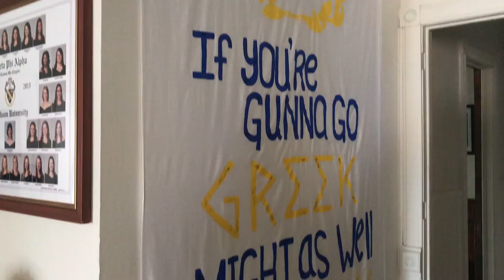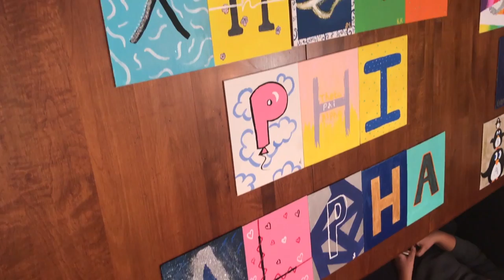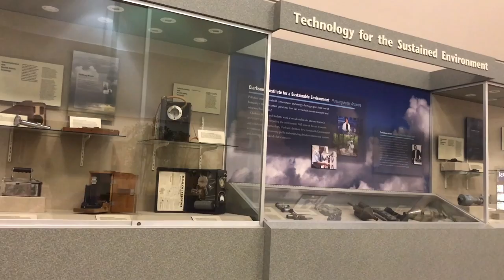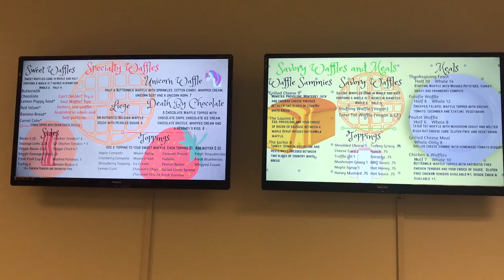you won't believe this... | Life as a Leadership Consultant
Ep. 008 :: Potsdam, NY. I visit the campus of Clarkson University while the leaves are changing and see THE Elm Street. Spooky.

♡ NEW HERE?
Hey! My name is Sami Holzman. I upload travel videos, vlogs, short films and lifestyle videos. I'm a 20-something just trying to make my way through life.